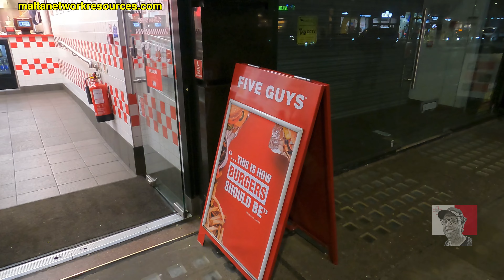London Vlog: Five Guys Suggested by Maltese Taxi Company Driver - My Review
I used the service of a Maltese London Minicab company. The driver recommended that I visit Five Guys.